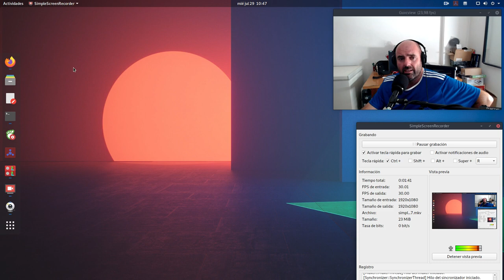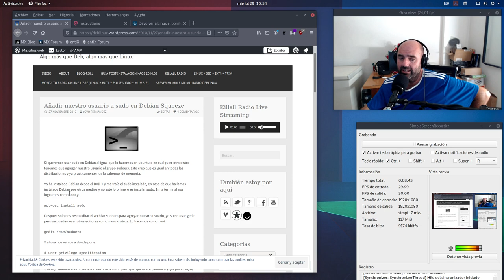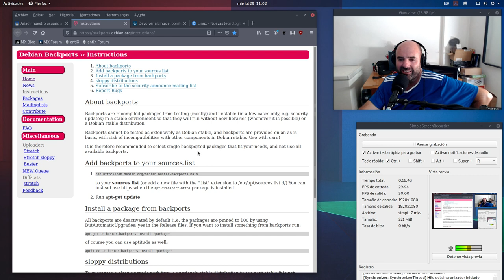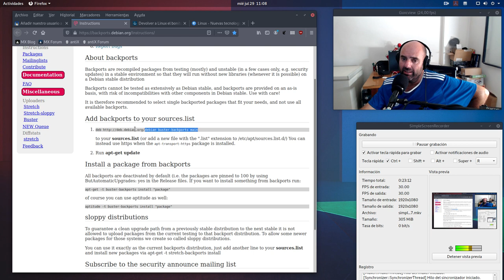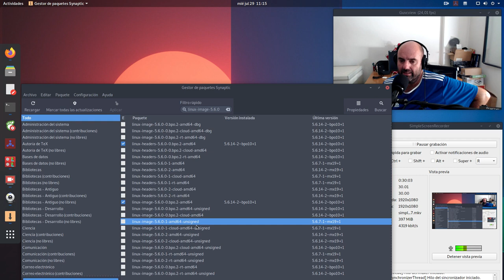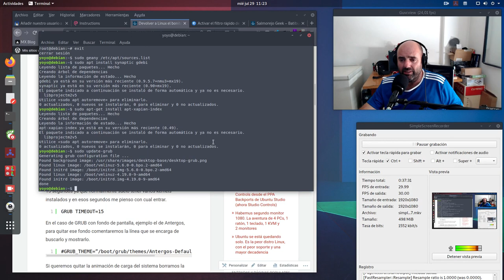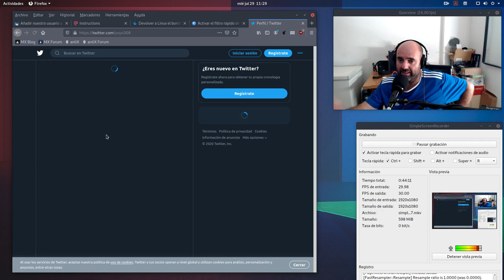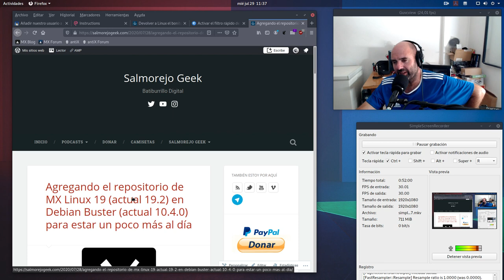En Debian Buster: Agregando usuario a sudo, Backports y Kernel, retocar GRUB y repos de MX Linux 19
En este vídeo en Debian Buster 10.4.0 os muestro cómo instalar sudo y cómo agregar nuestro usuario a sudo, cómo agregar los repositorios backports a Debian Buster e instalar el kernel 5.6.0 de los repositorios backports.

Luego vemos cómo configurar el GRUB para poder elegir kernel durante el inicio de la distro y finalmente cómo agregar los repositorios de MX Linux 19 en Debian Buster 10.4.0.

- Agregando el repositorio de MX Linux 19 (actual 19.2) en Debian Buster (actual 10.4.0) para estar un poco más al día
- Activar el filtro rápido de búsqueda en el gestor de paquetes Synaptic